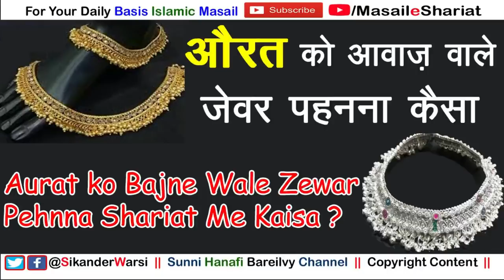Aurat Ko Awaz Wale Zewar Pehnna Kaisa | Ghar Me Mehram Ke Samne Bajne Wale Zewar Pehnna Kaisa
(NEWS & Update) 📰 📅⏰
Aane Wali Videos & Live Timing Dekhen

aurat ko ghar me bajne wale zewar pehnna kaisa
sikander warsi on jhanjhar
aurat ko awaz karne wali chudi pehnna
aurat ko shor karne wale zewar
awaz wale zevar ghar me pehnna jaiz hai
agar awaz bahar na jaye to payzeb pehnna jaiz hai